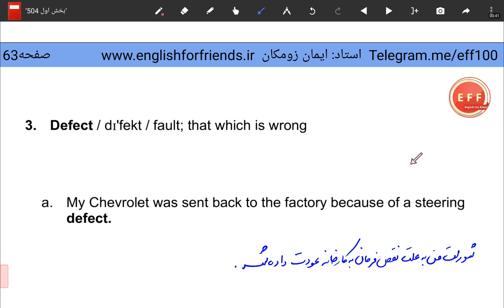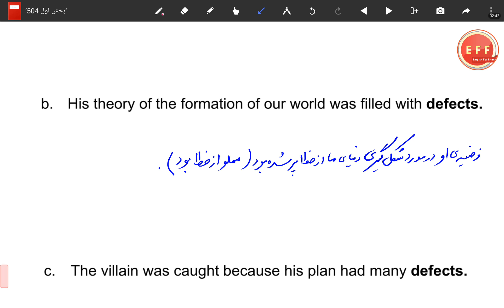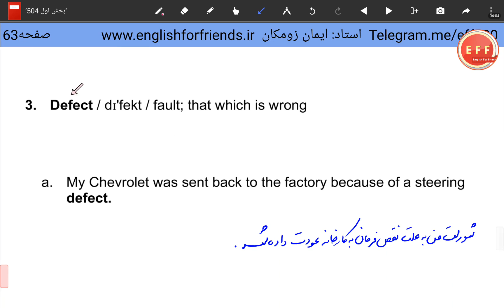آموزش اساسی لغات کتاب 504 - جلسه شصت و دوم- Defect ✏😍